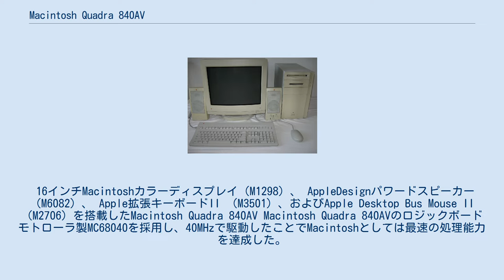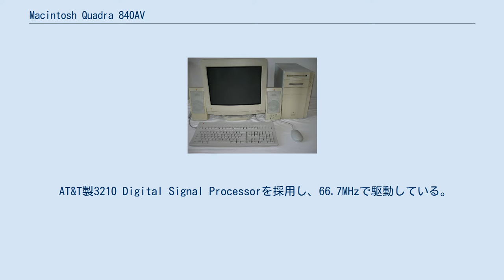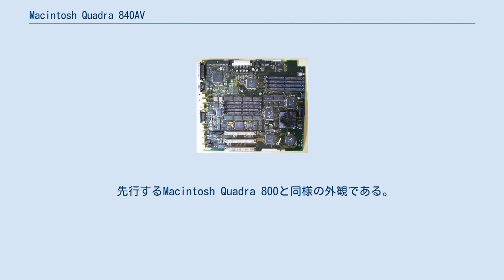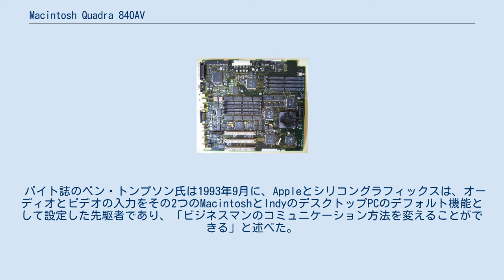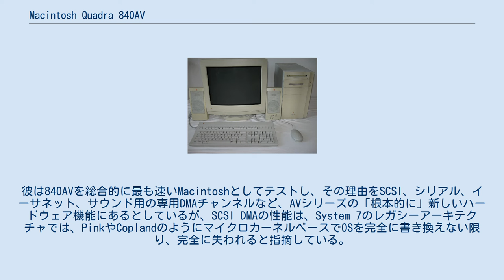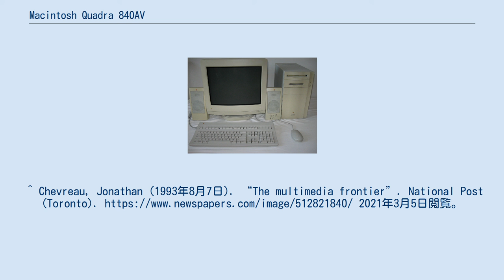Macintosh Quadra 840AV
Macintosh Quadra 840AVは、Appleによって設計、製造され、1993年7月から1994年7月まで販売されていたパーソナルコンピュータである。
 16インチMacintoshカラーディスプレイ（M1298）、 AppleDesignパワードスピーカー（M6082）、 Apple拡張キーボードII （M3501）、およびApple Desktop Bus Mouse II （M2706）を搭載したMacintosh Quadra 840AV Macintosh Quadra 840AVのロジックボード モトローラ製MC68040を採用し、40MHzで駆動したことでMacintoshとしては最速の処理能力を達成した。
この機種より後のハイエンドMacintoshはすべてPowerPCベースであるため、840AVは最速のQuadraであると同時に最速の68k Macintoshでもある。
 Macintoshとしては初めて、下位機種であるCentris/Quadra 660AVとともに、48kHzの16ビットステレオオーディオの再生・録音機能、S-Videoとコンポジットビデオの入出力機能を搭載した。
ビデオの再生能力を高めるために、標準のグラフィックス用とビデオ専用の2つのフレームバッファを使用している。
これにより、入力されたライブ映像をMacintoshのユーザーインターフェースの中でスケーラブルな "ウィンドウ "として表示することができる。
また、Macintoshは音声認識（PlainTalk）をサポートした最初のパーソナルコンピュータでもある。
 AT&T製3210 Digital Signal Processorを採用し、66.7MHzで駆動している。
主にオーディオ／ビデオ処理の高速化を目的としたものであり、Apple GeoPort Telecom Adapter Kitでは、モデム、ファックス、テレフォニーなど、DSPを使った通信機能が多数実現した。
しかしプログラミングが複雑なため、他にこれを利用しているMac用ソフトは数少ない。
 先行するMacintosh Quadra 800と同様の外観である。
ハウジング、シャーシ、電源装置、および内部ストレージアセンブリは同じだが、フロントパネルとリアパネルが変更され、電源ボタンが後ろに移動している。
 Quadra800に存在したプロセッサダイレクトスロットと2つ目のADBポートがないが、DAVスロット（NuBusスロットAに沿ったもの）と新しいGeoPortが搭載されている。
メモリは4、8、16、32MBの72ピン60ns SIMMを最大128MBまで装着できる。
 ナショナルポストのジョナサン・シェブロー氏は1993年8月7日、Quadra 840AVとCentris 660AVは新しいSGI Indyに次いで興味深いマルチメディアコンピュータだと述べ、Appleはデスクトップマルチメディアという一大産業の誕生の最前線に立つことになった。
 バイト誌のベン・トンプソン氏は1993年9月に、Appleとシリコングラフィックスは、オーディオとビデオの入力をその2つのMacintoshとIndyのデスクトップPCのデフォルト機能として設定した先駆者であり、「ビジネスマンのコミュニケーション方法を変えることができる」と述べた。
新しいAV Macは、ゆっくりと、しかし安定した段階的なテクノロジーの更新というAppleのトレンドを打ち破る、驚くべき飛躍的な機能を備えていると語った。
彼は840AVを総合的に最も速いMacintoshとしてテストし、その理由をSCSI、シリアル、イーサネット、サウンド用の専用DMAチャンネルなど、AVシリーズの「根本的に」新しいハードウェア機能にあるとしているが、SCSI DMAの性能は、System 7のレガシーアーキテクチャでは、PinkやCoplandのようにマイクロカーネルベースでOSを完全に書き換えない限り、完全に失われると指摘している。
また、テレコミュニケーション、Print-to-FAX、音声認識、ビデオキャプチャーなどの豊富なAV機能を試してみたが、驚くほど互換性に問題がなく、生産性が向上したことを評価している。
 ^ “Macintosh Quadra 840AV: Technical Specifications”. support.apple.com. 2021年3月28日閲覧。